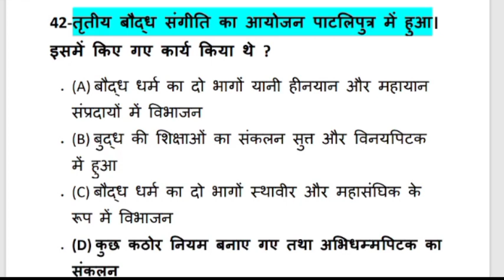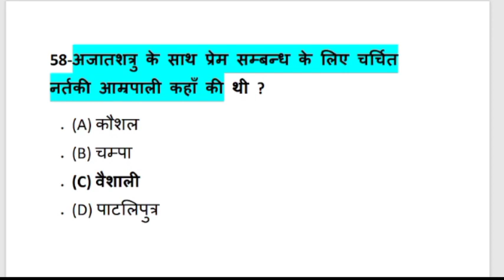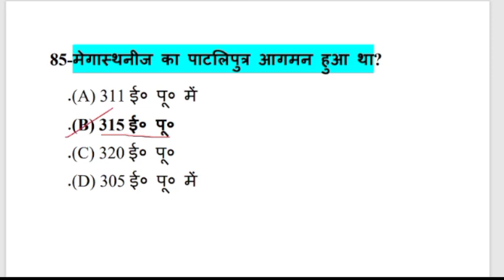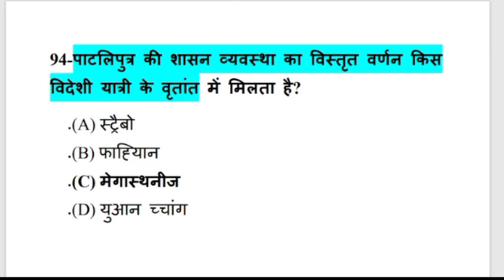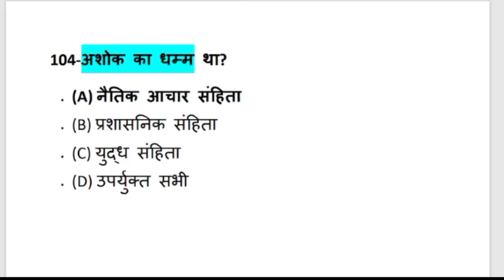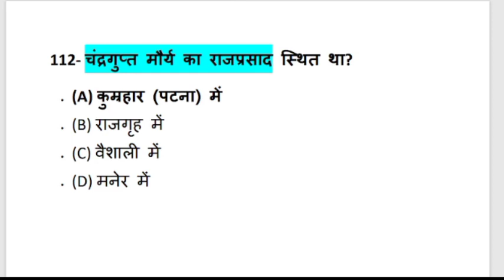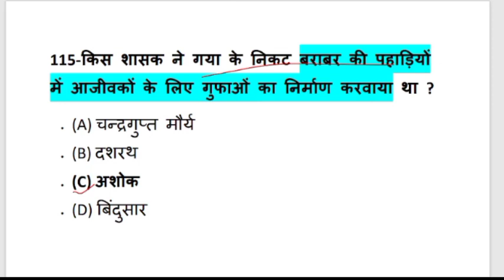बिहार राज्य स्पेशल SCERT BOOK CLASS-4//सम्पूर्ण बिहार के तथ्य/ बिहार शिक्षक भर्ती GS/GK//BPSC TRE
बिहार राज्य स्पेशल class 4#
bpsc gs gk#
scert बिहार सारांश#
bpsc bihar special#